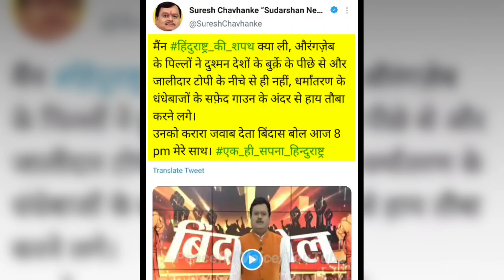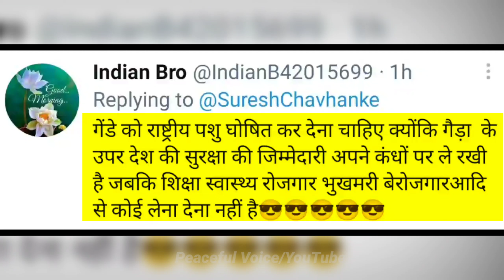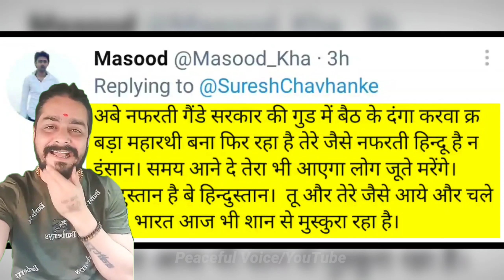Suresh Chauhan ke troll on Bindas_bol Show | Suresh Chauhan ke in insulting moment | Sudarshan News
Suresh Chauhan ke troll on Bindas_bol Show | Suresh Chauhan ke in insulting moment | Sudarshan News | Suresh Chauhan ke funny moment